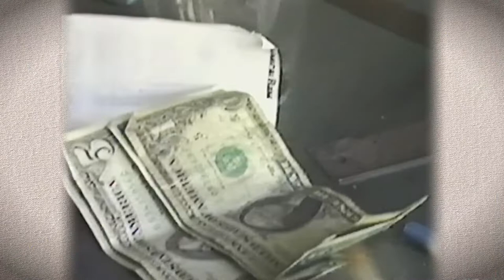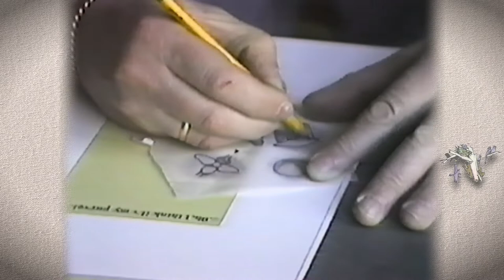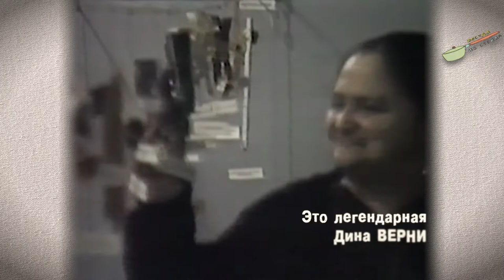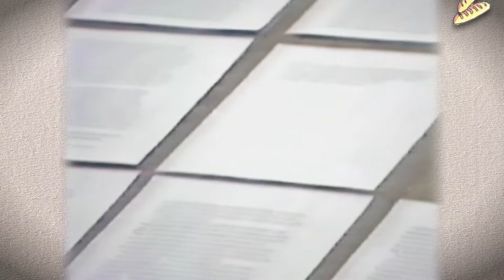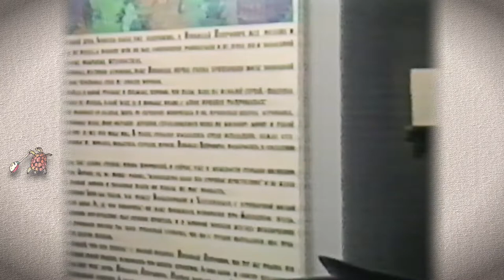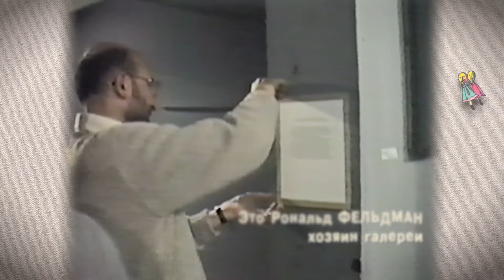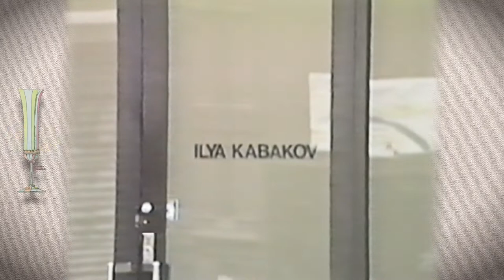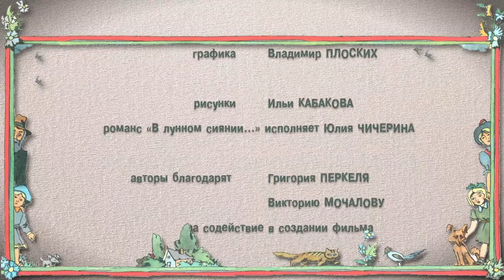Илья Кабаков. Не колорист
Весной 1988 года, в Нью-Йорке,  художник Илья Кабаков готовит свою первую зарубежную инсталляцию «Десять персонажей». Это уникальная видеозапись. Кабаков еще не знает, чем обернется для него эта выставка в модной галерее Фельдмана, и какую роль сыграют эти два месяца в его личной и творческой жизни. Камера фиксирует не только творческие перипетии художника, но и глубоко личные переживания, связанные с тем, что в СССР в заложниках осталась его жена Вика.
С участием Ильи Кабакова, Григория Перкеля, Рональда Фельдмана, Дины Верни, Эрнста Неизвестного, Владимира Янкилевского, Михаила Шемякина, Виктории Мочаловой.

Автор сценария и режиссер – Лилия ВЬЮГИНА
Съемки – Григорий ПЕРКЕЛЬ
Хронометраж – 25 минут
2016